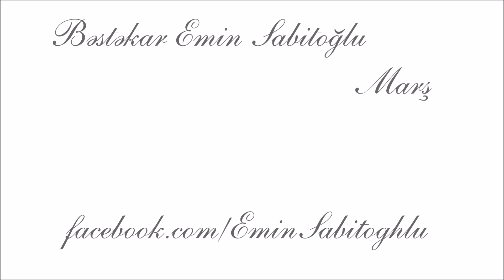Marş | Bəstəkar Emin Sabitoğlu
Bəstəkar Emin Sabitoğlu, ifa: Əhsən Dadaşovun rəhbərliyi ilə xalq çalğı alətləri ansamblı